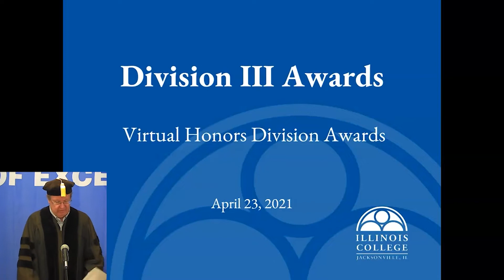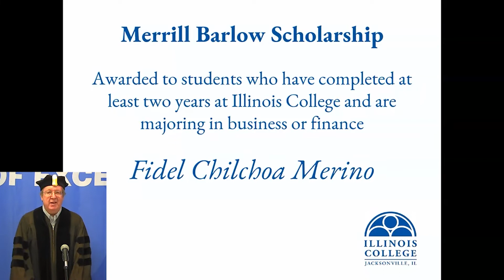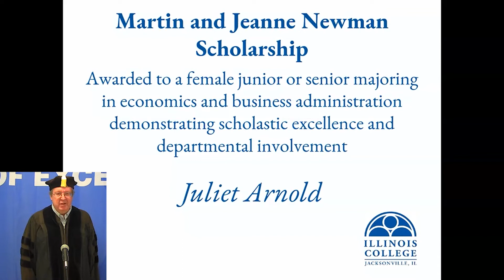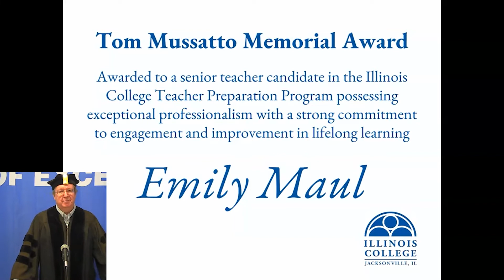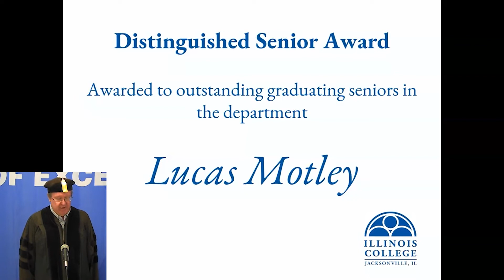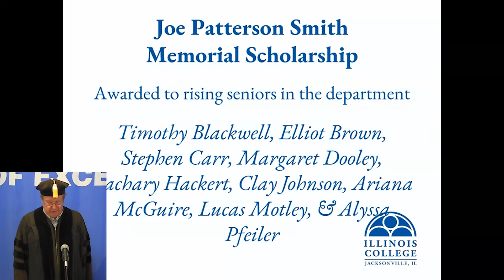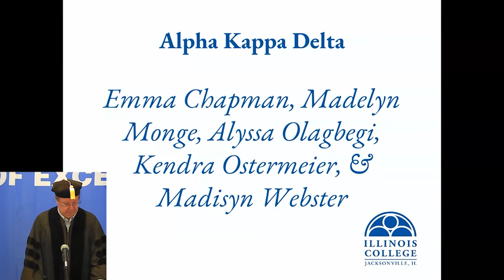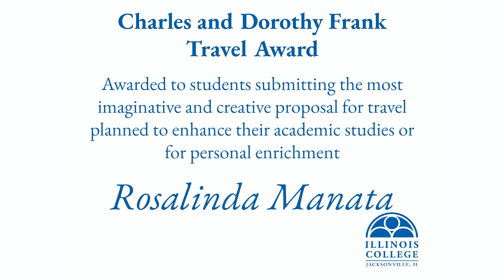Celebration of Excellence 2021 :: Virtual Division III Awards Reception